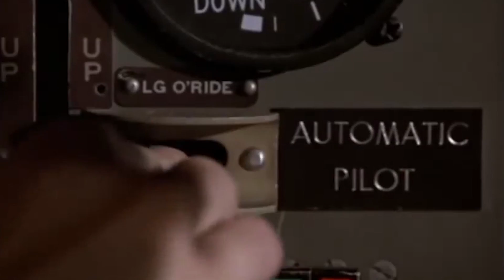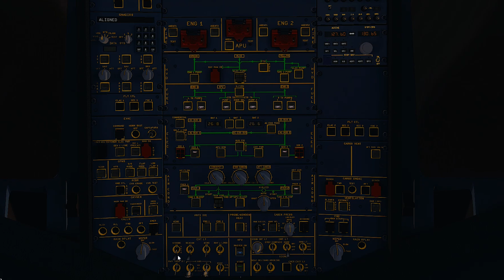Aproximação Porto Alegre ILS RWY 11 com o A320 neo JARDesign